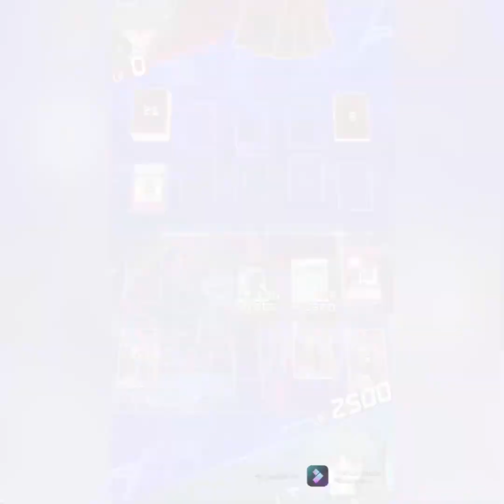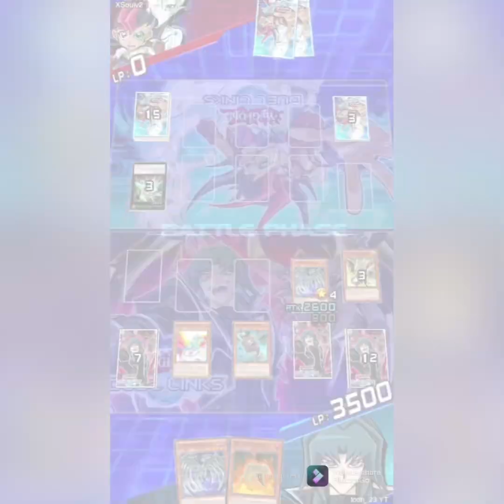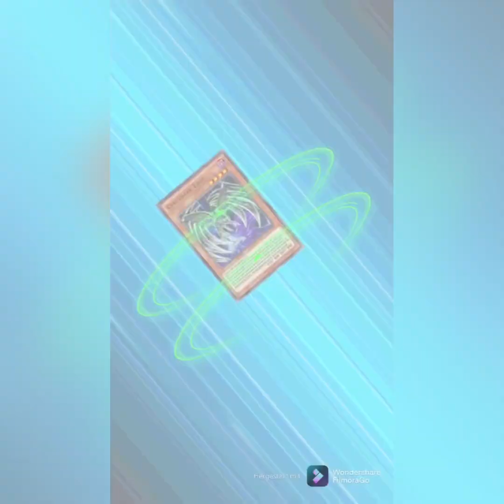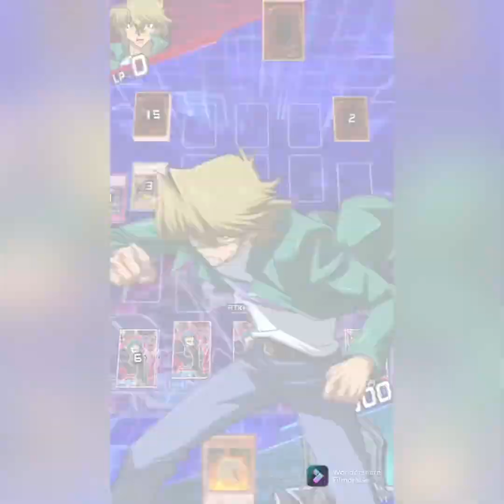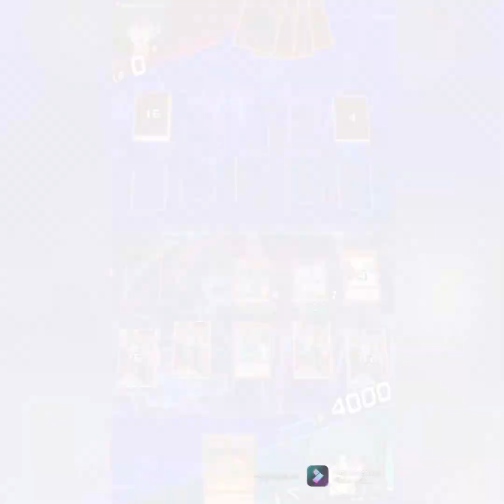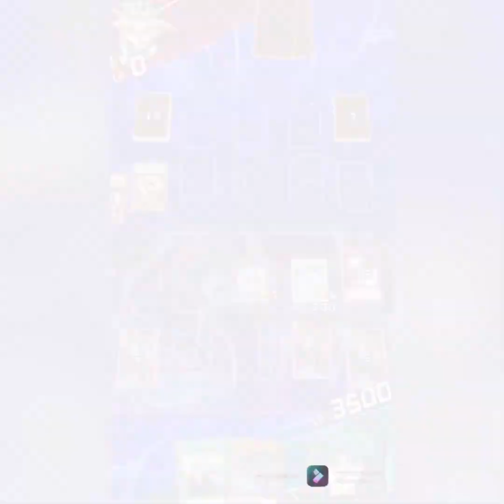Yu-Gi-Oh! Duel Links Ranked - Cyberdark 05/21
Edge is the only worthy card to run in Cyberdarks. Might cut one for Horn but it kills the consistency and winning option. Keel is definitely the worst of the three and shouldn’t be used in any Cyberdark Decks besides the ones using Cyberdark Dragon. Don’t have access to other Rank 6 Synchros but I don’t think it’s necessary anyways since Brionac works fine with Shell, Dragunity and other dead cards/ cards you want to have in the GY.

Decklist at the end of the Video as always.

Yugioh
Yugioh GX
Yugioh 5Ds
Yugioh Zexal
Yugioh arcv
Yugioh vrains
Yugioh seven
Yugiohgx
Yugioh5ds
Yugiohzexal
Yugioharcv
Yugiohvrains
Yugiohseven
Yugi Muto
Yami yugi
Seto Kaiba
Mokuba Kaiba
Dark side of dimensions
Darksideofdimensions
Pyramidoflight
Jaden Yuki
Axel Brodie
Volcanic
Volcanic doomfire
Neos Fusion
Elemental hero
Neos
Yugioh duel links
YGO duel links
Duel links
Ygoduellinks
Android
Kaiba Corporation
Kc Cup
Kccup
Cyberdark
Cyber Dark Edge
Cyberdarkedge
Neos
Zane trusdale
Zanetrusdale
Cyber Dragon